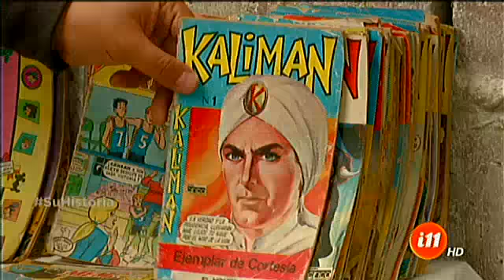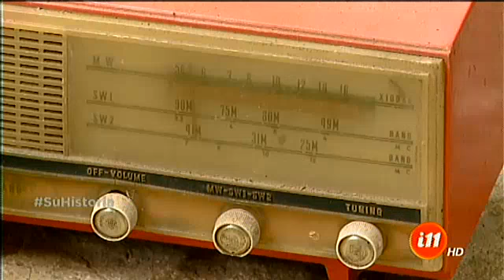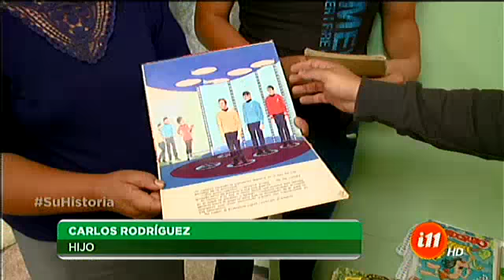El hombre que colecciona antigüedades que hablan de su pueblo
Don Carlos Rodríguez nos sorprendió con su atesorada colección.

Fuimos hasta Santa María Dota tras la pista de un coleccionista que afirma tener una gran cantidad de objetos que hablan del pasado.